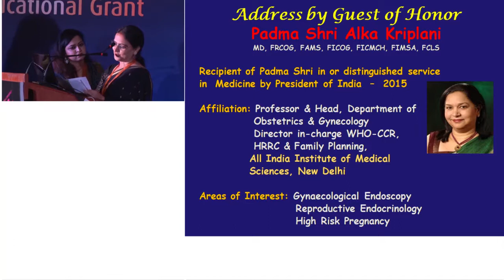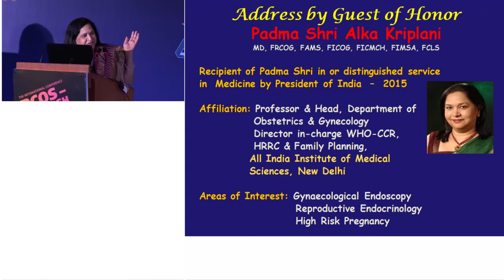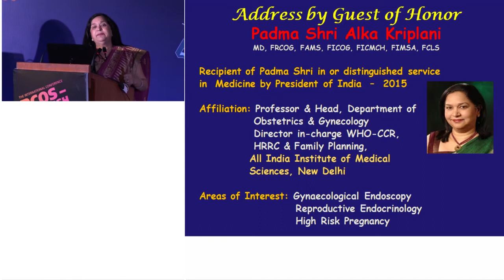Day1 Speaker22 Shri Alka Kriplani